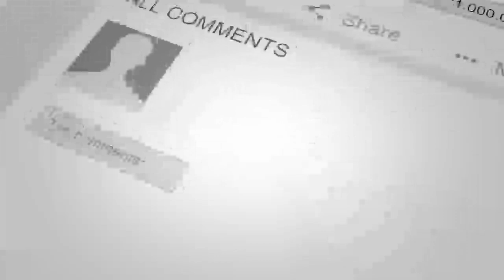پیام عاجل مارشال دوستم به هواداران و همسنگرانش